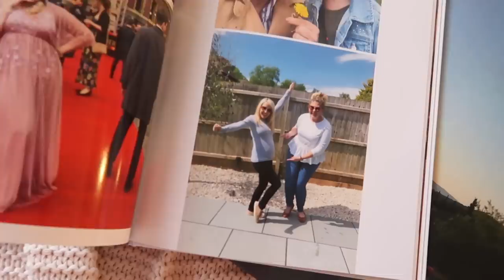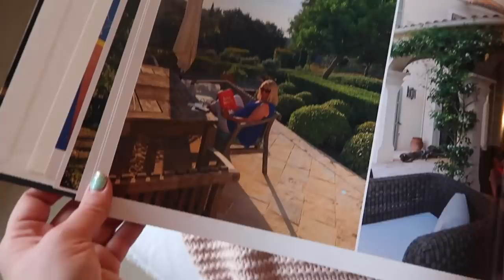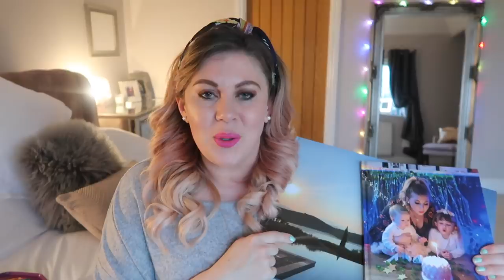Hugely Increasing my Creativity! | AD | LIFESTYLE | Louise Pentland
Huge thank you to bonusprint for working with me on this video! I have loved making my photobook and cherishing my memories. I've also loved creating new jewellery and upcycling!

Gleam Futures
3rd Floor
20 Triton St
Regent’s Place
NW1 3BF

Big hugs,

Louise xxx